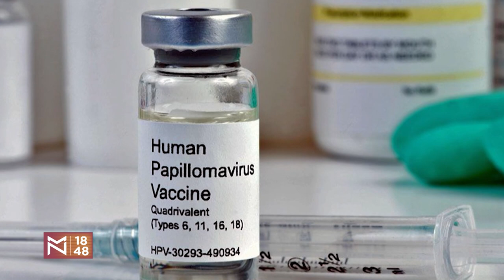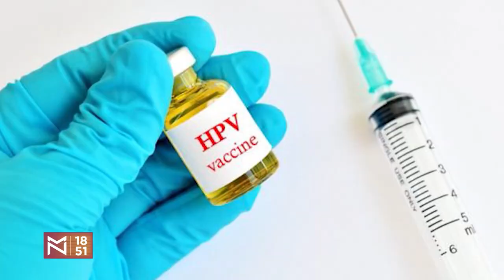Zašto su azili za pse u Srbiji mučilišta? – gosti Vladimir Terzin i Ivan Ivanović